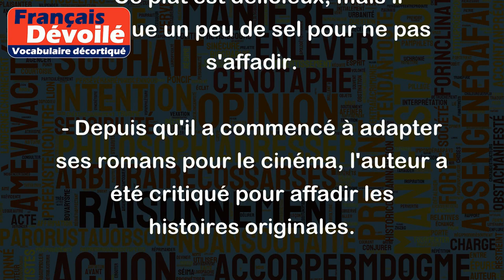Affadir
Le verbe "affadir" signifie rendre quelque chose moins fort ou moins intense, et donc moins intéressant ou moins attrayant.
Voici quelques exemples pour clarifier davantage :
- Ce plat est délicieux, mais il manque un peu de sel pour ne pas s'affadir.
- Depuis qu'il a commencé à adapter ses romans pour le cinéma, l'auteur a été critiqué pour affadir les histoires originales.
- Les disputes ont affadi leurs sentiments l'un pour l'autre.
- La correction excessive de son professeur a fini par affadir sa passion pour l'écriture.
- La traduction trop littérale du poème a affadi son sens poétique.